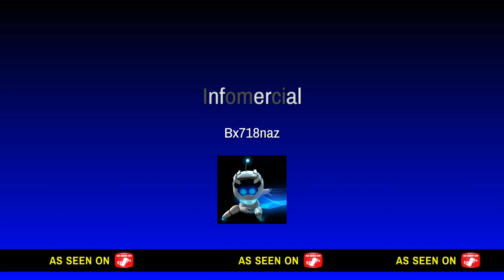Box fight in zone wars